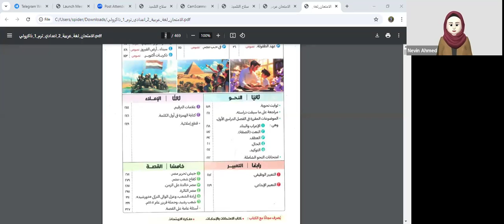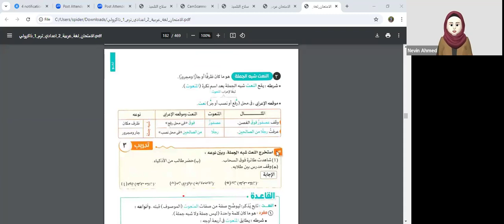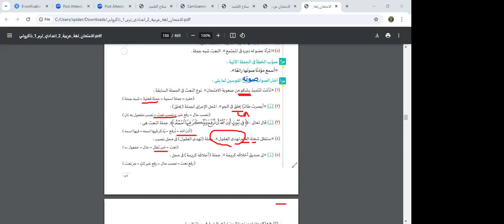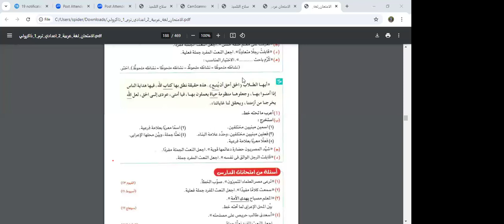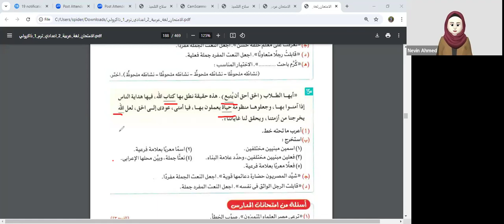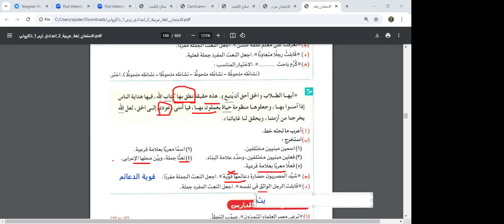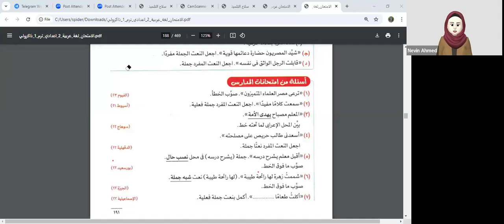مراجعة و حل تدريبات على النعت | لغة عربية | الصف الثاني الإعدادي | مس نيفين